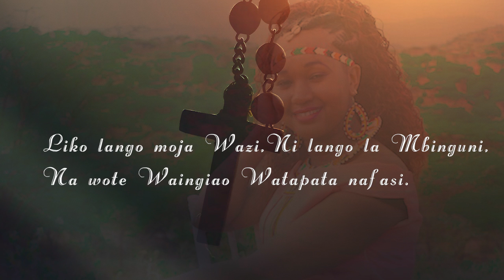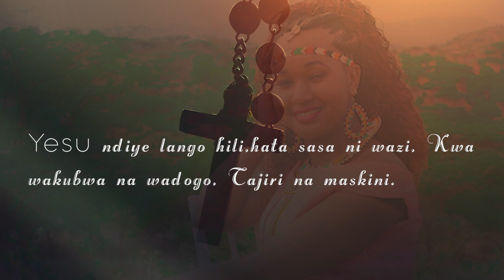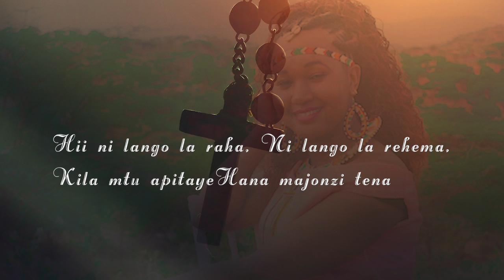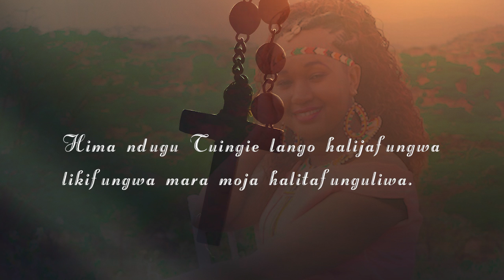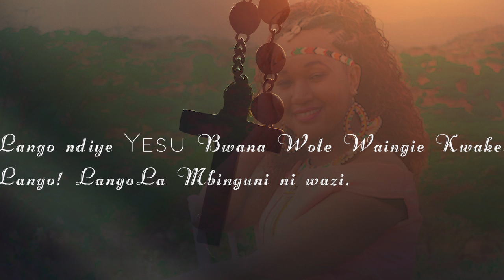LIKO LANGO -BY NASHAMI LETOOYIA